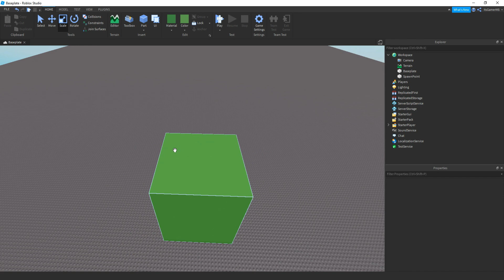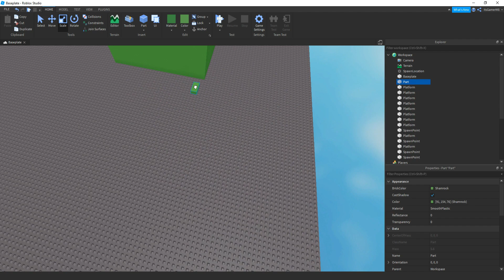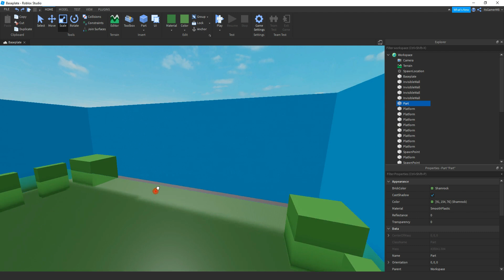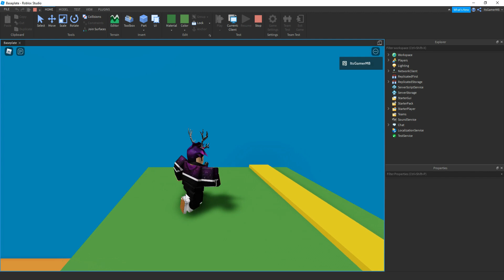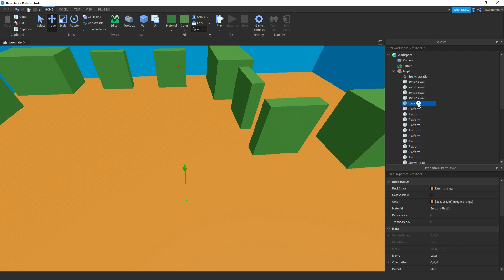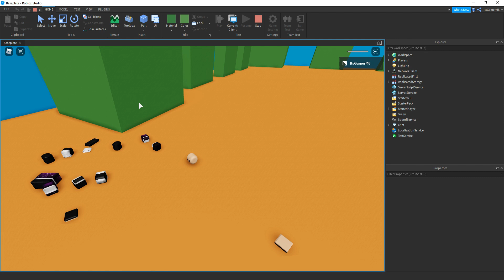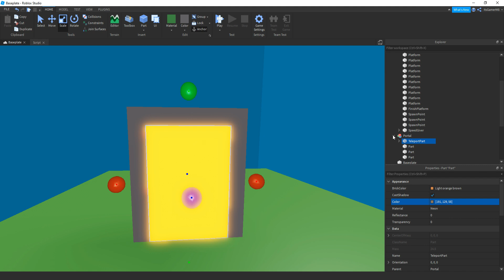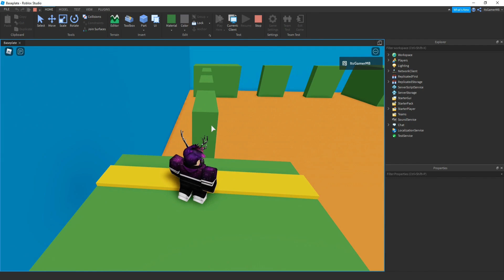ROBLOX Make A Game Like Speed Run Tutorial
This video shows how to make a basic speed run game in Roblox Studio. This is a great first project to try as a beginner to scripting because there are only a few scripts to create and most of the work is actually in building the levels and making sure the jumps are actually possible.

Once you have the basics figured out then there is no limit to how you can customise your levels with various themes, obstacles, paths etc... And the great thing is that you can get a playable game in a short amount of time.